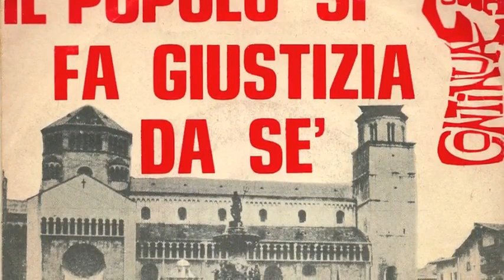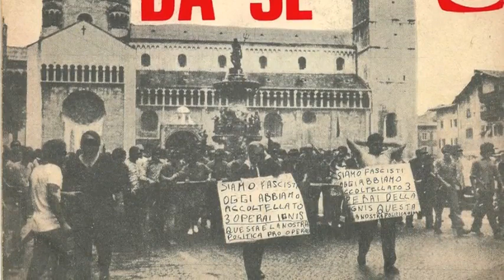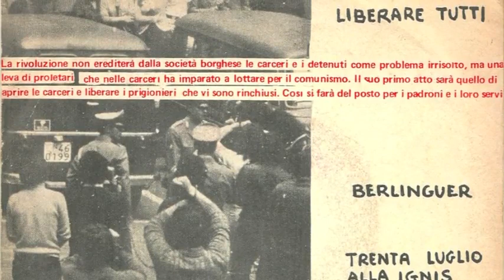Canzoniere Pisano Trenta luglio alla Ignis 1970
Il 30 luglio 1970 dopo un'aggressione fascista all'Ignis di Trento gli operai intercettano due esponenti missini e li portano in corteo per chilometri: la gogna ai missini farà scalpore e innescherà provocazioni degli apparati statali.